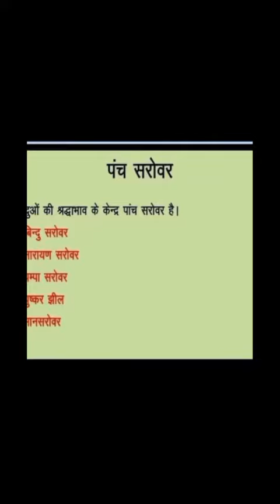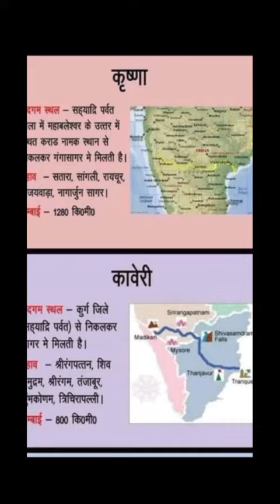पर्वत और नदियां